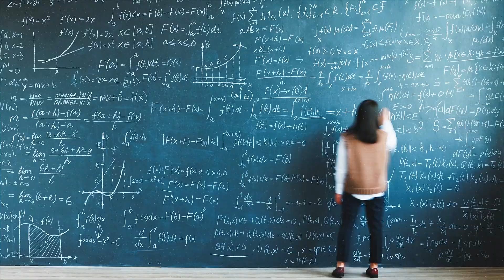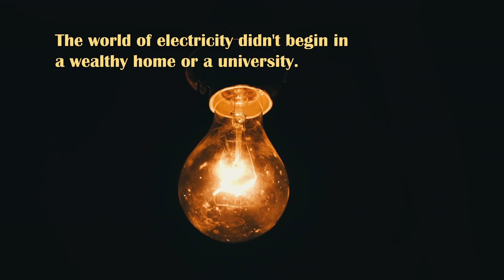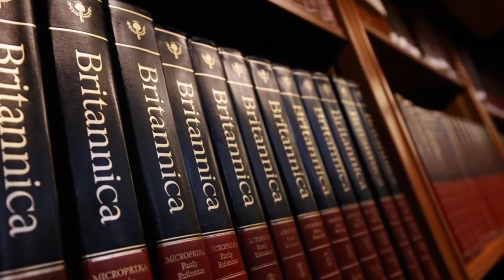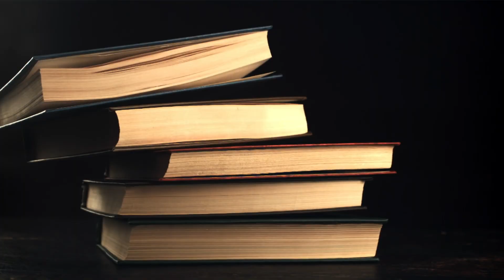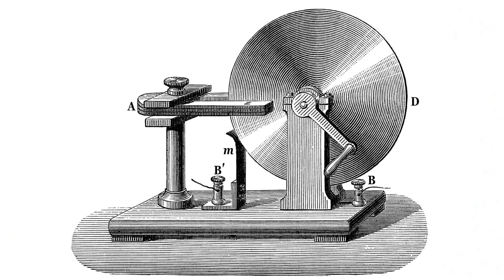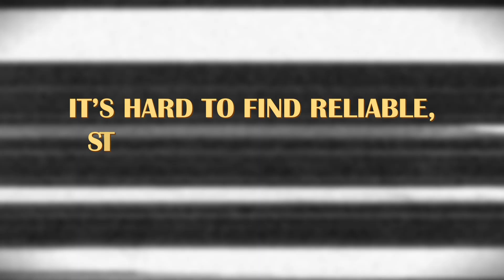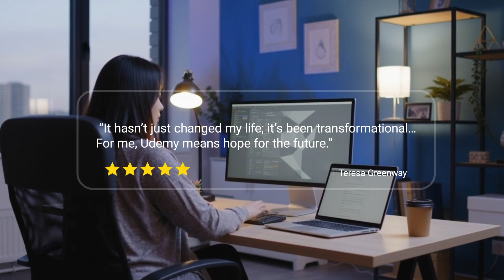Einstein’s Hero Changed The World (With Zero Math)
Do you want to level up your career and stay competitive — without another degree? Start learning with Udemy today

He was poor. Uneducated. Forgotten by society.

Yet Michael Faraday, the son of a blacksmith, would discover electricity’s secret — and inspire Albert Einstein himself.

Before he became the man who lit the modern world, Faraday was just a young bookbinder in London, secretly teaching himself science from the books he was paid to bind.

Armed with faith, curiosity, and two steady hands, he would go on to invent the electric motor, the generator, and the concept of the electromagnetic field — discoveries that power everything around us today.

But Faraday’s greatest discovery wasn’t found in a lab.
It was the moment he realized faith and science weren’t enemies — they were one.

Even Albert Einstein later called him “one of the greatest experimentalists who ever lived,” building on Faraday’s discoveries to form the foundations of modern physics.

Faraday’s story is one of the greatest turning points in history — where science and belief met, and the spark of discovery became the light of civilization。

Further Reading & References:

Michael Faraday: Sandemanian and Scientist – Geoffrey Cantor

The Electric Life of Michael Faraday – Alan Hirshfeld

Faraday and Maxwell: The Discovery of Electromagnetism – Nancy Forbes & Basil Mahon

Einstein’s reflections on Faraday and Maxwell: [Einstein Archives]

If you are or represent the copyright owner of materials used in this video and have a problem with the use of said material, please send us an email, , and we can sort it out.